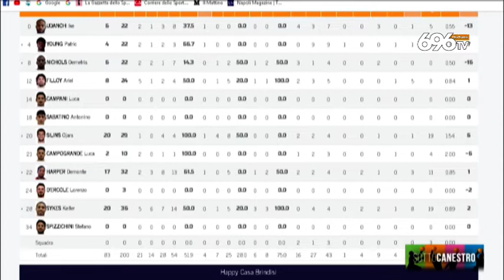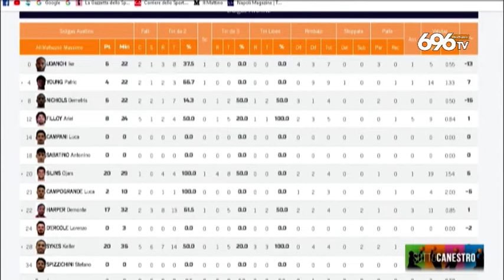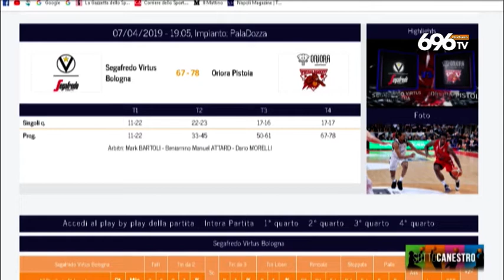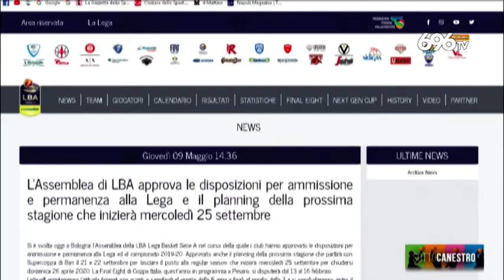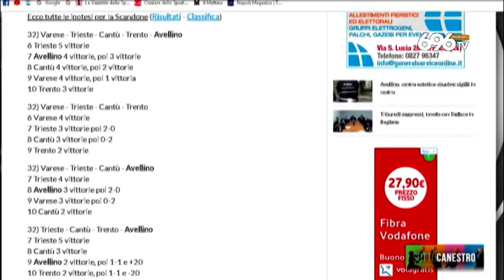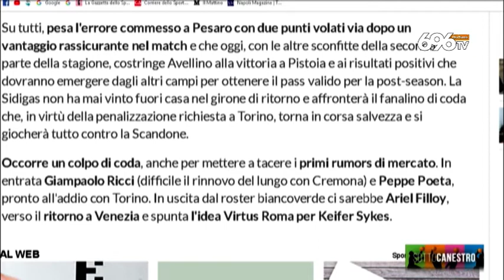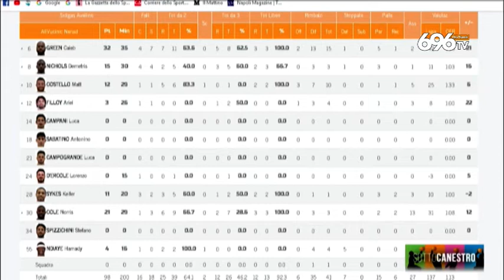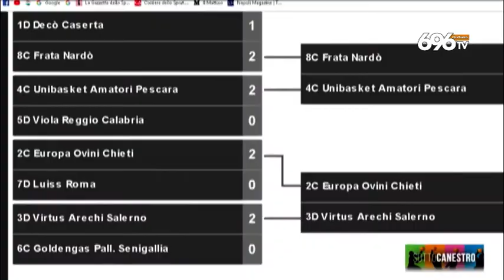SottoCanestro (5ª stagione - 31ª puntata) - 09/05/2019